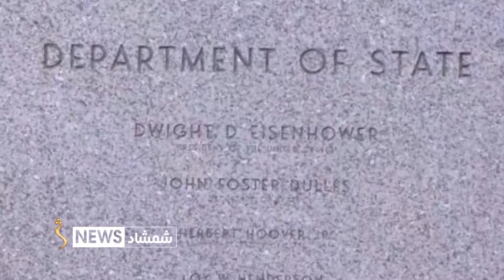د افغانستان په اړه د دوحې په راتلونکې غونډه کې د امريکا د خپلو استازو ګډون تائيد کړی